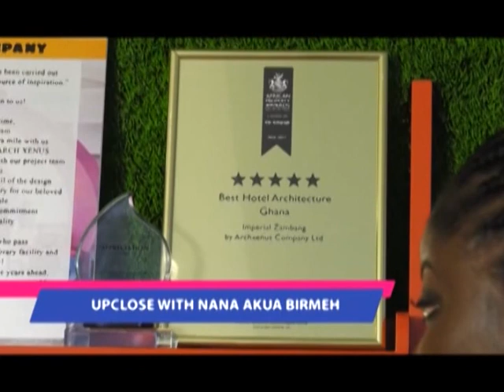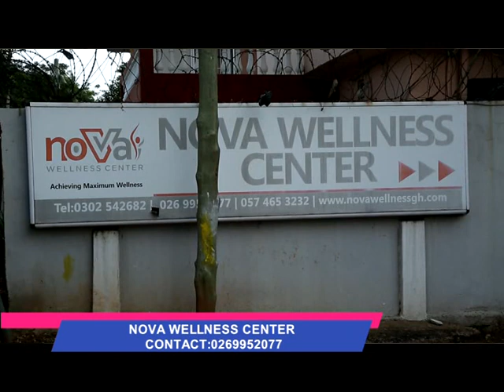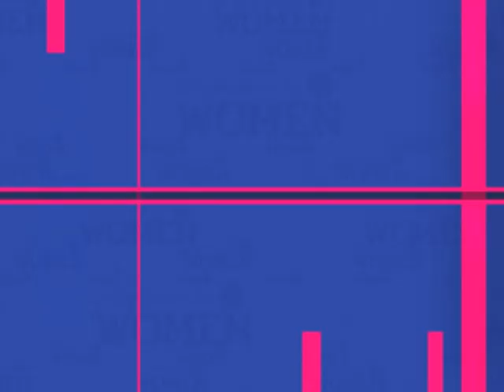KAPTURED BY WOMEN - 23/6/2019